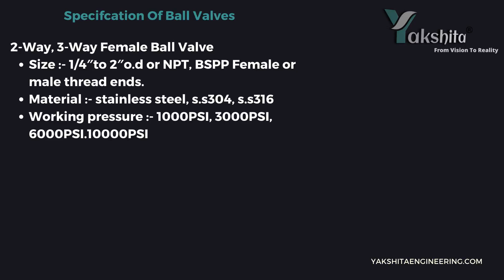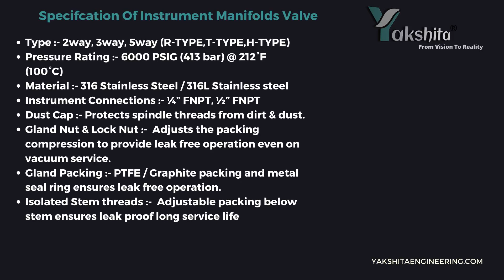Yakshita Engineering | Valve Manufacturer & Supplier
YAKSHITA ENGINEERING, BRAND “YAKSHITA” is a reputed brand in the international market for more than 10 years. They manufacture all different types of Pressure, Needle valves, Ball valves, snubbers, siphon, gauge cock, and High Precision Products is the brand of YAKSHITA is an ISO 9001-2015 company. The facilities in India adhere to worldwide production standards, health & safety, environmental, process, and quality norms. The attention to detail, starting from the foundation is prominent in providing a high-quality product to the customer or end-user. The team has invested thousands of man-hours gaining experience from sources all over the world to bring together a blend of competencies. YAKSHITA ENGINEERING is a spread over 400 Square meters at Ahmedabad, Gujarat. And Sales Offices in all Metros and Major cities in India to cater to the requirements of valued Indian customers. The Organization Is Managed By Technocrats, Having Wide 25 Years Of Rich Experience In Projects, Maintenance, And Production & Marketing Of Industrial Valves For The Leading Valve Manufacturing Companies Based At Ahmedabad. The key factor for the success & wide acceptability of the YAKSHITA Product Program has been the simplicity of the design providing maintenance-free & reliable measurement. The main focus has been to focus on the customer’s requirement and providing innovative solutions for the varying customer needs & work environment. The Management Of The Company Has Adopted Total Quality Management As Its Organizational Goal And The Quality Policy Is To Satisfy Our Valued Customer With Excellent Quality Products And Prompt Services At Competitive Prices. Company’s Product Mix Includes Pressure Gauge, Snubbers, Gauge Cock Gate, Globe, Check, Butterfly, Ball Valves & Needle Valves, Syphon (Q -Type, U Type, O Type) And Pipe Fitting, These Valves Find Application In Hydraulic / Agriculture, Chemical / Process Industries, Water Treatment Plants, Sugar & Distillery Plants, Refineries / Petrochemical Plants, Pulp & Paper Mills, Power Plants, Steel / Engineering Industries, Textile Process, Pharmaceuticals Industries, And Boiler Installations.